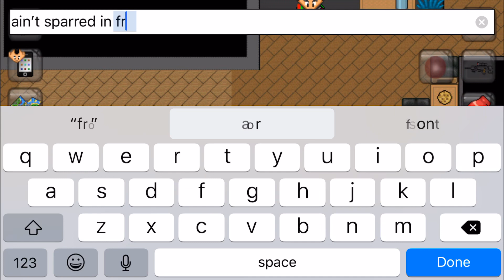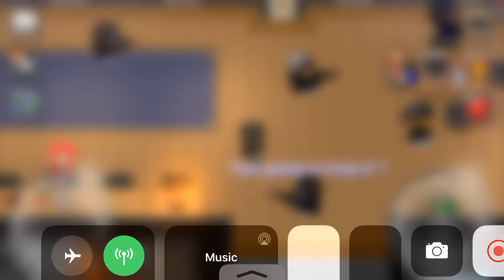Graal Era: The Grande Return Of Chip